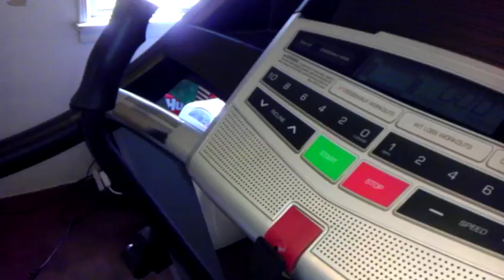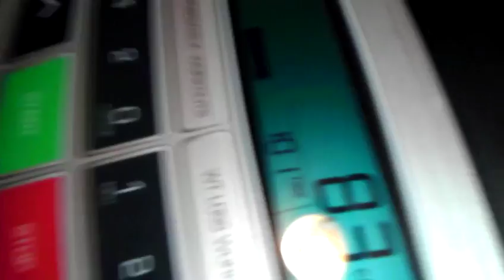tm4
proform crosswalk 395